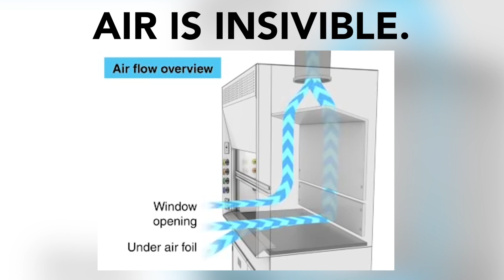How Tri-Color Fume Hood Visualizer Works (In 132 Seconds)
The fume hood is quite possibly the most misunderstood piece of safety equipment in the lab. Fume Hood Certified wants to make labs safer one fume hood at a time!

Have your hood tested and certified!!

If you use or are around fume hoods regularly, consider visiting our website fumehoodcertified.com for information on testing hoods, fume hood training courses, and other educational recourses.